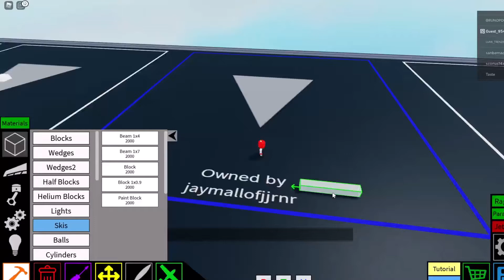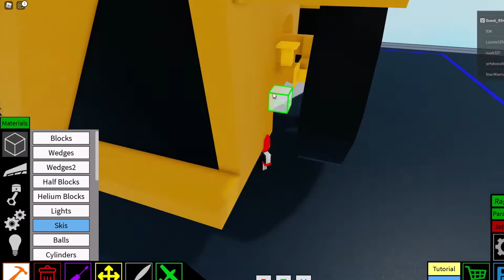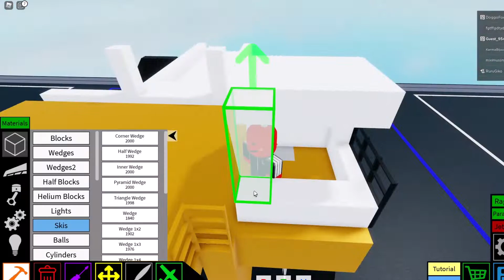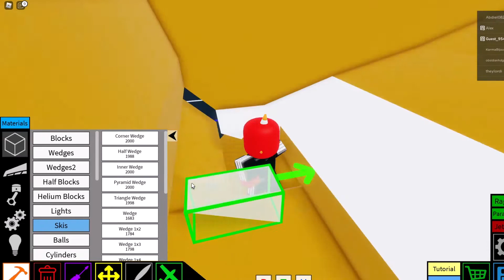CAT 797 Dump Truck in Plane Crazy [] Roblox